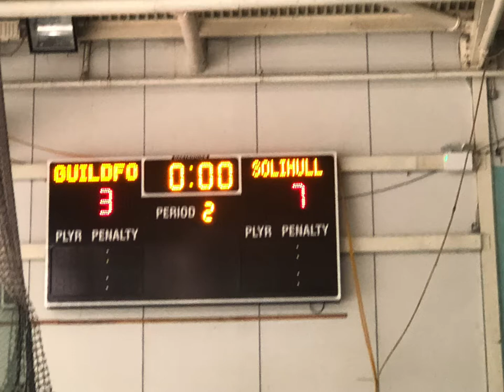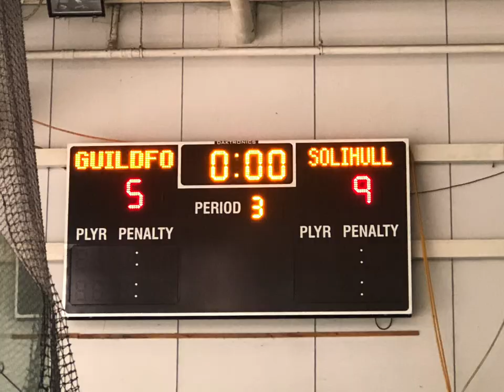Guildford Lightning Vs Solihull Vixens game day vlog! My first hockey vlog!